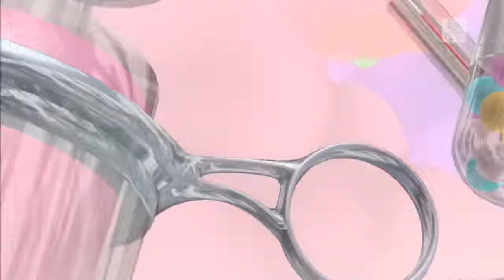Love colored Ward Miku Pink Pops